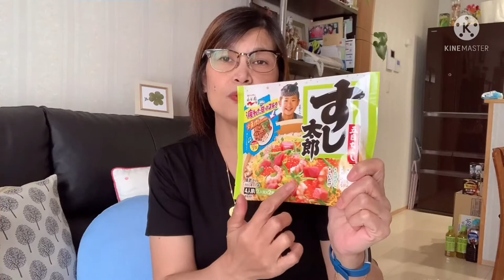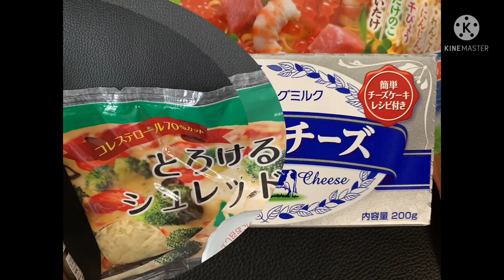Homemade Baked Sushi In Oven Toaster/No need a Big and Expensive Oven | HeavenSky’s vlog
Baked Sushi sa Oven Toaster,masarap pa rin naman.. Hindi na kailangan ang mamahaling oven para makapag baked ng favorite mong baked sushi 👍